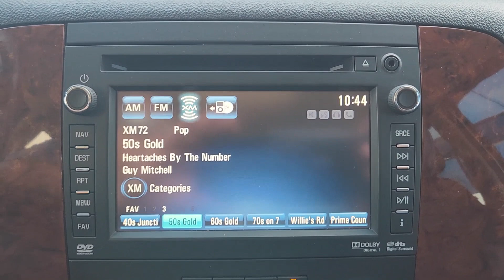2013 Chevrolet Avalanche_1500 Oklahoma City, Piedmont, Yukon, Bethany, Richland P1030B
White Diamond Tricoat Used 2013 Chevrolet Avalanche_1500 LTZ available in 8900 Northwest Expressway, Oklahoma City, Oklahoma at Classic Chevrolet NW Expressway. Servicing the Oklahoma City, Piedmont, Yukon, Bethany, Richland, OK. area.

Classic Chevrolet is pleased to offer this beautiful-looking 2013 Chevrolet Avalanche 1500 . This vehicle has passed our comprehensive inspection and comes with the following features;brbrWhite 2013 Chevrolet Avalanche 1500 LTZ RWD 6-Speed Automatic Vortec 5.3L V8 SFI Flex Fuel 6-Speed Automatic.brbrRecent Arrival! Odometer is 22447 miles below market average!brbrAwards:br  * JD Power APEAL Study JD Power Initial Quality StudybrReviews:br  * If you need the 6-passenger capacity of an SUV but the stuff you regularly haul behind the seats is frequently dirty or dripping something youd rather not clean up the 2013 Chevy Avalanche truck is the vehicle for you. But dont wait: This is the Avalanches final year of production. Source: KBB.combr  * Versatile midgate-based body style; comfortable seating. Source: EdmundsbrbrbrIf youre looking for a huge selection of cars trucks and SUVs but also want great customer service you cant do any better than Classic. Not only are we the largest Chevy dealer in America but we also strive to be your hometown dealer. Classic Chevrolet has a longstanding reputation for being the type of store that does business the old-fashioned way. We place high value on honesty and integrity. We will treat you with the respect that you deserve. No pressure no games no gimmicks & no tricks. Just a great vehicle at a fair price in a relaxed atmosphere. We are here to build relationships that will last for years to come. Come in today and see what makes Classic Chevrolet Relax and Enjoy the Difference more than a jingle. It is our way of life.